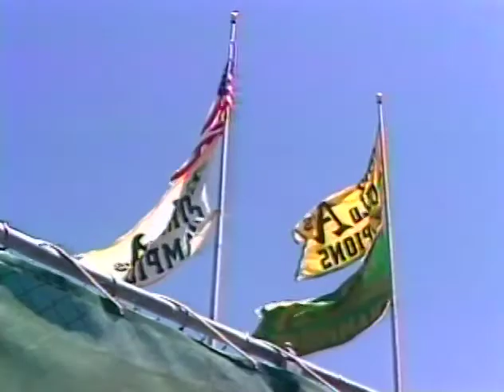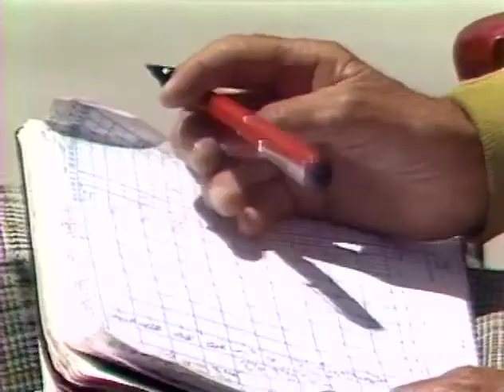Neil Young - For the turnstiles (cover)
A "cover" of "For the turnstiles". Song wrote by Neil Young.